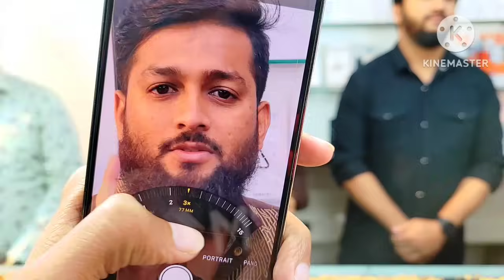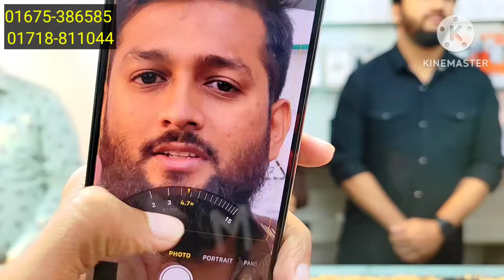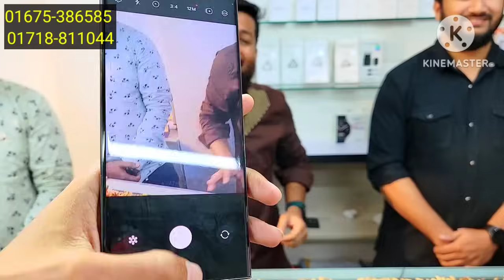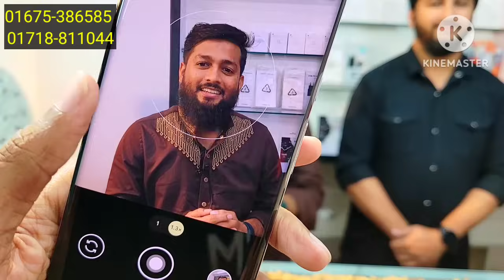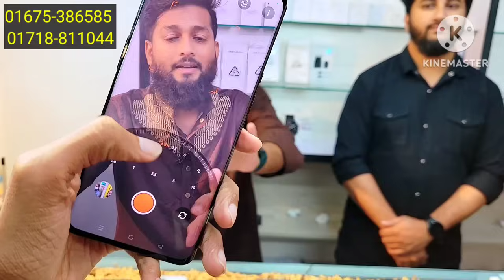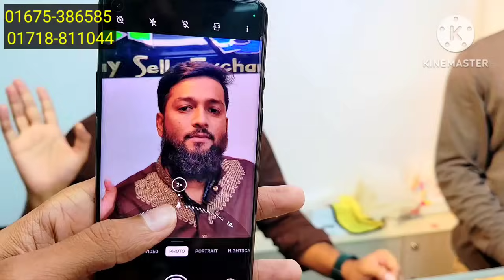৫০% অফারে Samsung phone কিনুন 🔥 Used phone price in Bangladesh 2023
৫০% অফারে Samsung phone কিনুন 🔥 Used phone price in Bangladesh 2023

Shapla Mansion (3rd Floor), Tangail Road, Chowrasta, Gazipur.

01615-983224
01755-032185